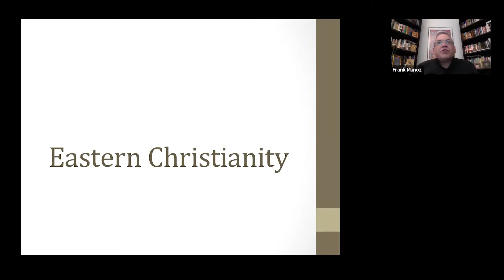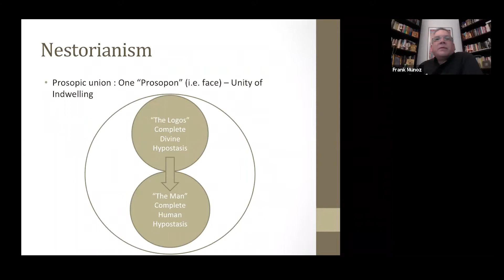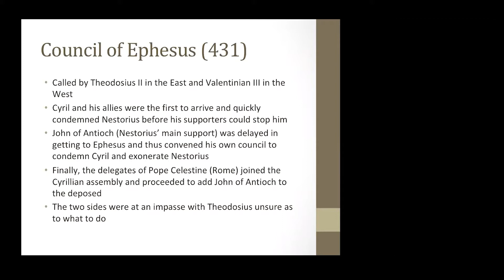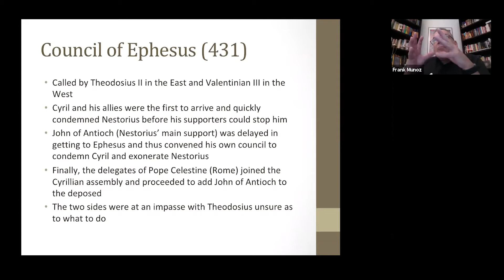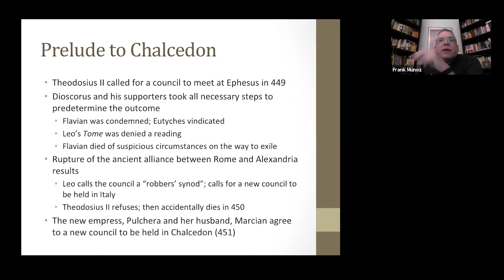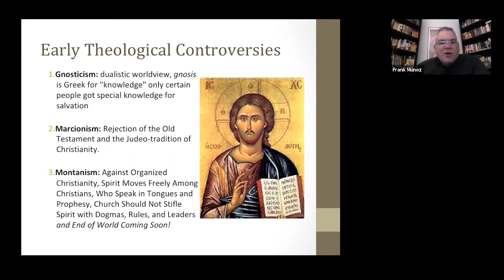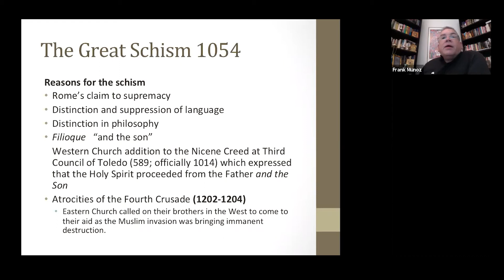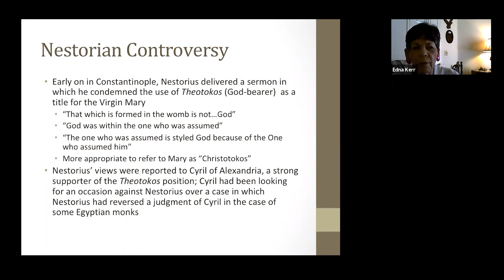The History of the Church Part 4